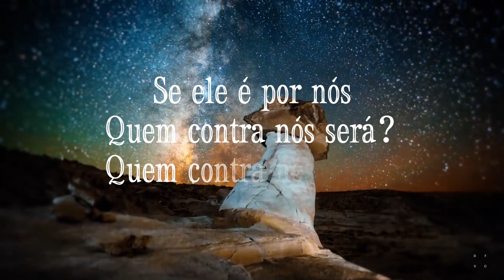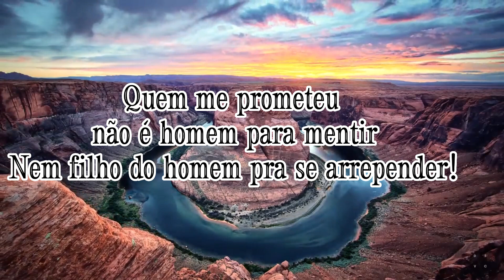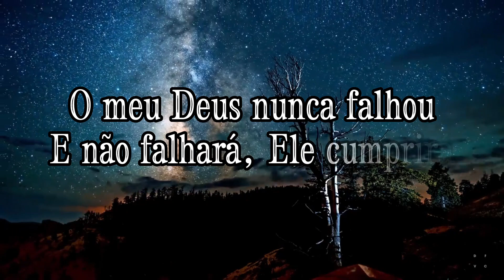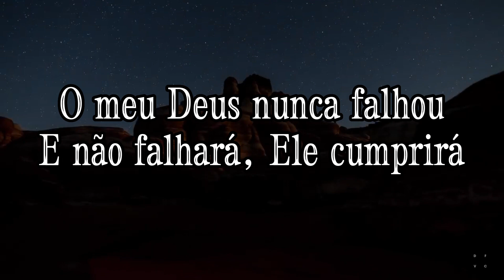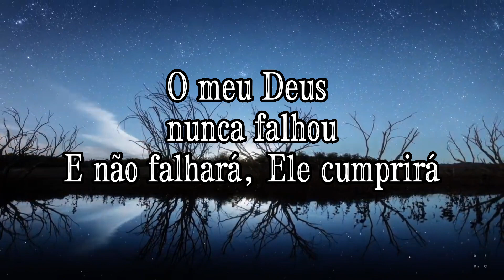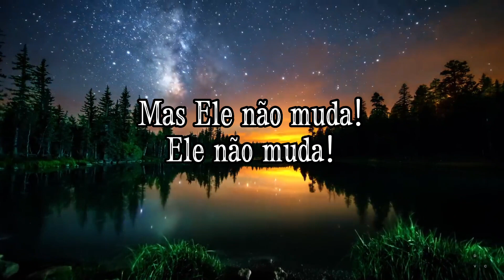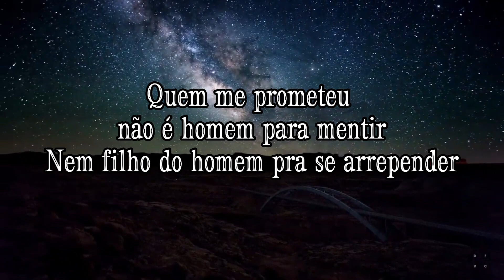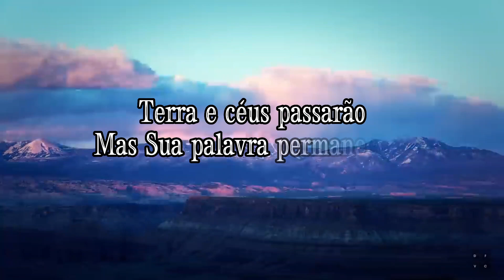ELE CUMPRIRÁ - Julliany Souza